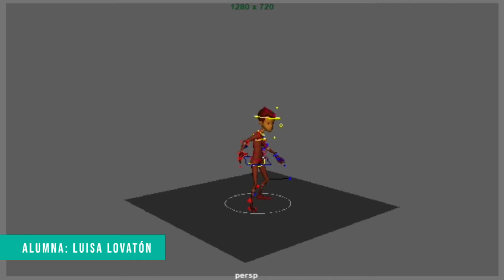Reel Animación de Personajes | Hall Virtual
HALL VIRTUAL 🌟 exposición de trabajos 2020-1
FINALES

▶ Reel de los trabajos realizados en el curso e Dirección de Animación de Personajes
▶ Alumnos:
- Miriam Blanco
- Claudia Sánchez
- Héctor Zarate
- Joel Cahue
- Julio Acosta
- Luisa Lovatón
- Marcello Salinas
- Sonia Ojeda
- Falestin Granda

▶ Curso: Dirección de Animación de Personajes
▶ Docente: Mauricio Esparza
▶ 9no ciclo

Diploma de Animación 🖌️